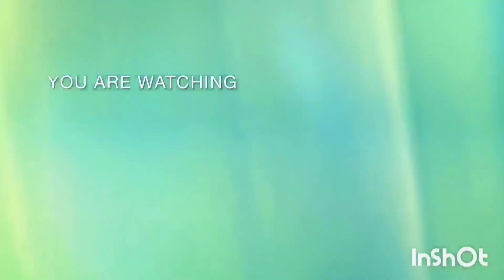اكلات صحية خفيفة على المعدة# شوربة خضار صيامى بطريقة جميلة 🧑‍🍳 مطبخ بناتنا سر حياتنا 2024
# شوربة #
# شوربة خضار #
# شوربة خضار صيامى #
# طريقة سهلة لعمل شوربه الخضار #
# اسهل طريقه لعمل شوربه الخضار #
# اكلات صحيه #
# وصفات سهله وبسيطه #
# اكلات سريعة #
# اكلات خفيفة على المعدة #
# شوربة خضار بطريقة جميلة #
# بناتنا_ سر _حياتنا #
قناتي قناه متنوعه فيها اسهل الوصفات والحلويات وتحديات 🌹 اتمنى تدعمونى بالايكات 👍 والاشتراك بالقناة 🔔 ليصلكم كل جديد والشير مع اصحابكم الكل يستفيد 🌟 وشكرا لكم جميعا 🌹 مع تحيات 🧑‍🍳 بناتناسرحياتنا